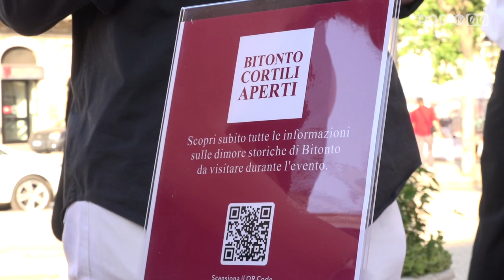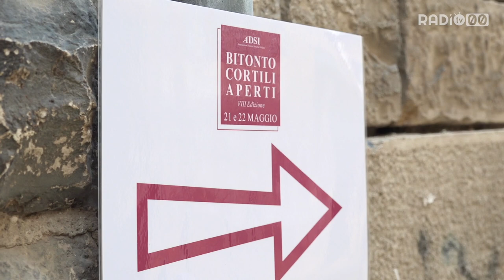Cortili Aperti, la bellezza bitontina incanta oltre 40 mila turisti